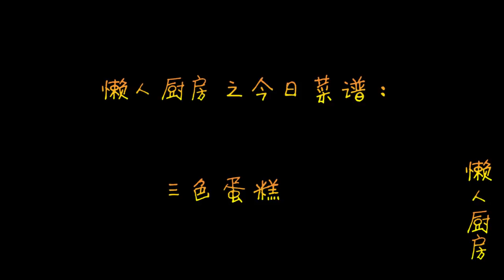不需要烤箱，不用泡打粉，教你用蒸锅做三色蛋糕，松软好吃不上火 【懶人廚房】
不需要烤箱，不用泡打粉，教你用蒸锅做三色蛋糕，松软好吃不上火